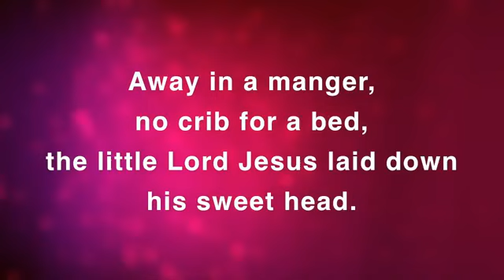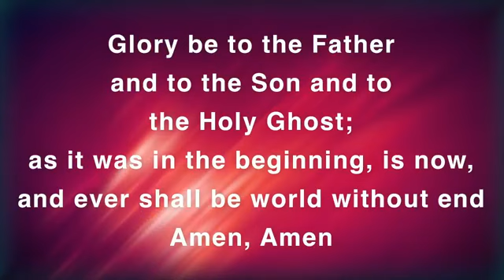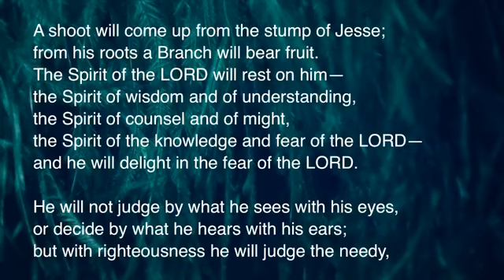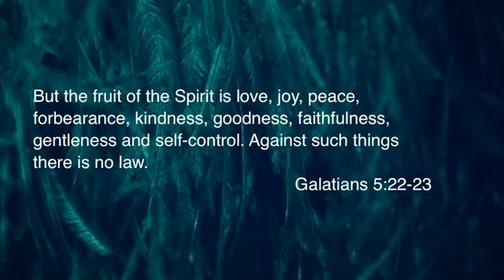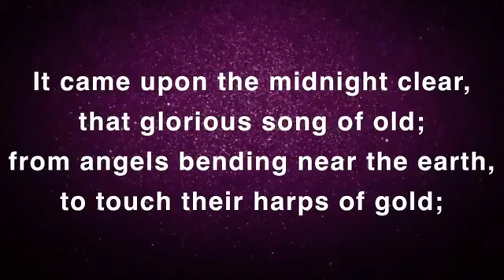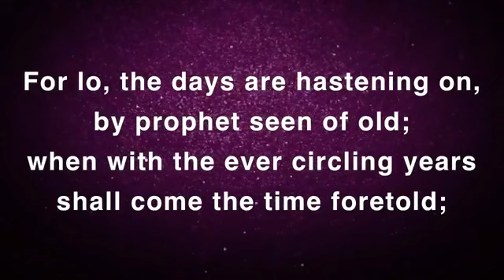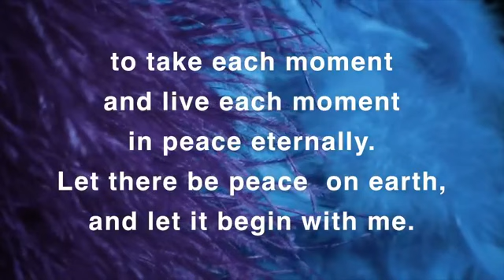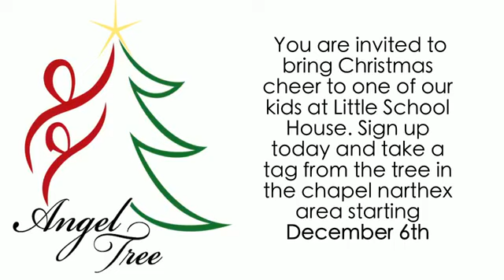Weary World Peace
Glorious Sunday! Please enjoy a special Inspiring message on our journey through Advent from Pastor Jill, with music led by Ben Rose accompanied by the FUMC Orchestra and the FUMC Choir

We have officially opened the doors for in-person worship following CDC Guidelines. Due to Covid-19, We are taking measures to slow the spread by reducing physical contact through social distancing. We will still be continually posting content online for your viewing at home. We accept tithes and gifts through the mail at 101 SE 3rd AVE. Fort Lauderdale, Fl. 33301 or you are able to give online by visiting us and going to the “gifts” tab on the first page. Be blessed, be safe, be healthy and have a wonderful week.